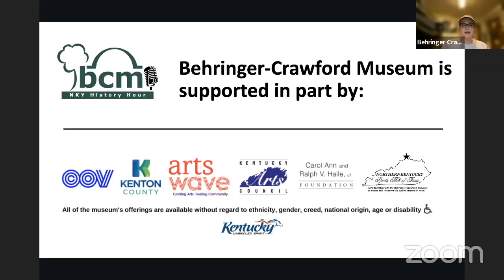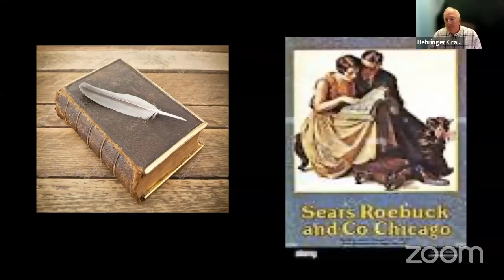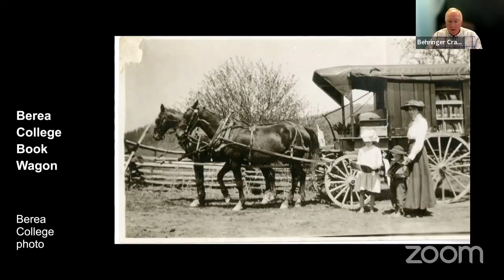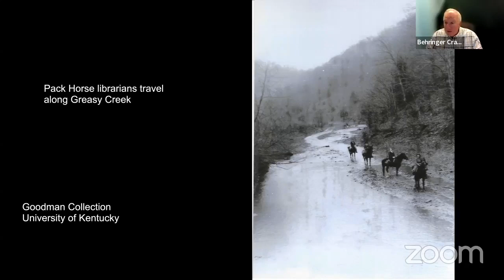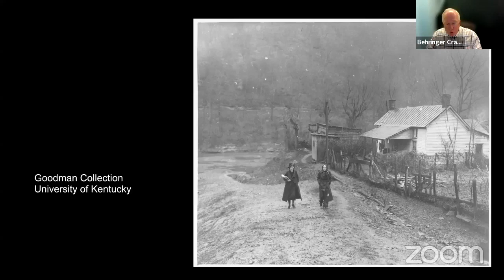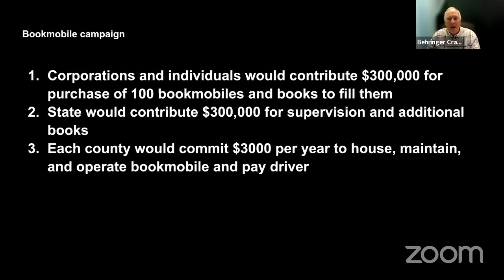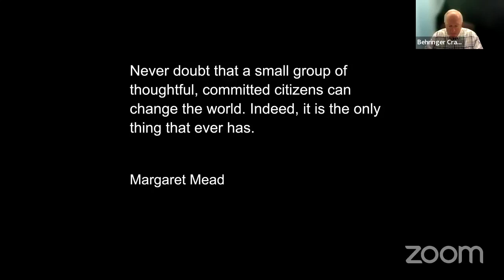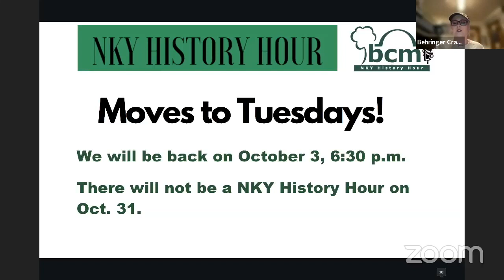NKY History Hour: NKY History Hour:The Kentucky Pack Horse Library Project with Wayne Onkst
Northern Kentucky is one of the most book friendly and literate areas of the commonwealth. Books are available at our fingertips with local libraries offering free access to educational, news, and historical resources on site and online. During the Great Depression, it wasn't so easy. At that time, books were seen as a luxury, especially to those living in remote areas.

Join author and historian Wayne Onkst as he chronicles the creative program that brought reading to our Kentucky neighbors using unconventional means in the "NKY History Hour: The Kentucky Pack Horse Library Project."

Wayne Onkst is the retired State Librarian and Commissioner of the Kentucky Department for Libraries and Archives. A lifelong lover of books and reading, he took his first job at the age of 16 in the Laurel County Public Library. After obtaining degrees in history and library science from the University of Kentucky, he was a librarian at the Kenton County Public Library for 27 years, serving as Director of the Library from 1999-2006. In 2006, he was appointed State Librarian and Commissioner and served until 2015.

He has authored two books: Buffalo Trails to the 21st Century: a History of Erlanger, Ky. and Presidential Visits to Kentucky 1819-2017. Wayne and his wife, Debbie, are residents of Erlanger, Kentucky. They have two sons and three granddaughters.

"NKY History Hour" programs are moving to Tuesday! Beginning October 3, "NKY History Hour" will take place every other Tuesday evening from 6:30-7:30 p.m. They will remain free to the public, but may become a BCM members-only benefit in the future. To support "NKY History Hour" and access many other entertaining and thought-provoking programs for free, join BCM today

Behringer-Crawford Museum is supported in part by our members, the City of Covington, Kenton County Fiscal Court, ArtsWave, Kentucky Arts Council, the Northern Kentucky Sports Hall of Fame and The Carol Ann and Ralph V. Haile, Jr. Foundation.